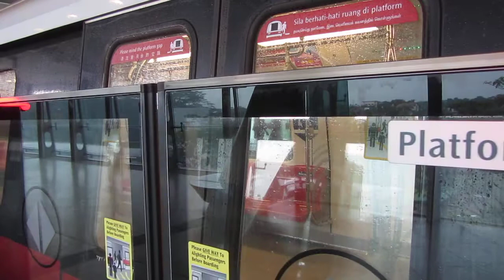SMRT C151A (Batch 1) [539/540] at Dover (» Aljunied)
[Clementi » Aljunied]
23 May 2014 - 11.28am to 11.30am.